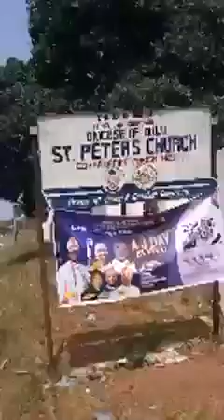Former Governorship Candidate abducted from St. Peters Anglican Church Nkwerre by unknown gunmen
Former Imo State Governorship Candidate, Ugwumba Uche Nwosu abducted from St. Peters Anglican Church Nkwerre by unknown gunmen.

According to reports, the incident occured during the Outing Service of the victim’s mother, late Jemamah Nwosu.